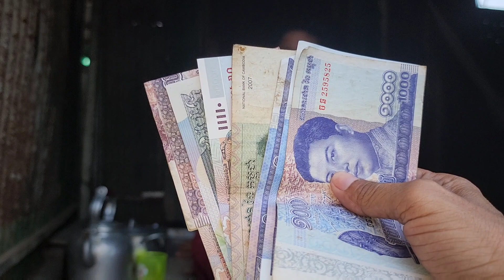អ៊ំស្រីរស់ ចន្ធីជាអ្នកដើររើសអេតចាយតាមផ្លូវសំរាប់ចិញ្ចឹមជីវីរិត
Thanks!
► We upload About :
Pich Sovann ,
របៀបធ្វើម្អូបខ្មែរ,
How to make Khmer soup,
បន្លែត្រីសាច់ដាក់លក់តាមផ្លូវ,
Vegetables, fish, meat for sale on the street,
របៀបផ្សំថ្នាំឪថសបុរាណខ្មែរ,
ការធ្វើដំណើរកំសាន្តនៅភ្នំពេញនិងតាមខេត្ត,
Travel in Phnom Penh and the provinces,
ខ្មែរជួយខ្មែរក្នុងគ្រាជួបទុកលំបាក,